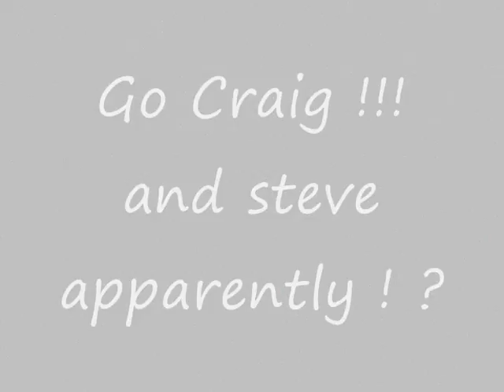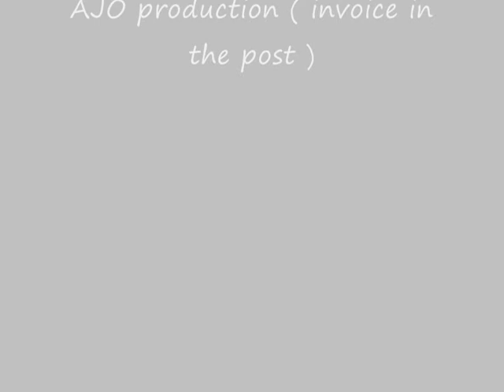Craig takes on the Hasting Marathon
Craig runs his first ever marathon !